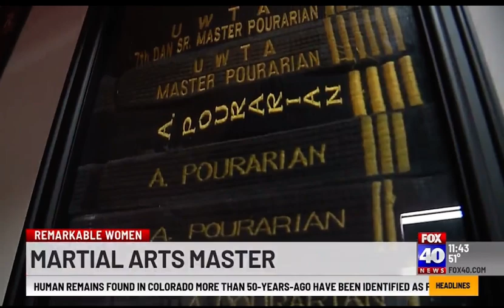Master Pourarian on Fox40 Remarkable Women 2023